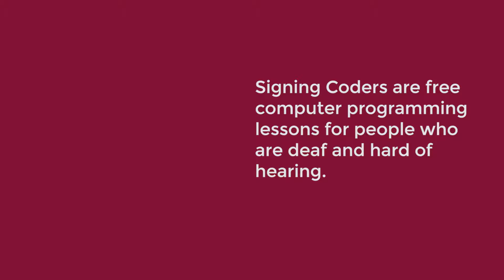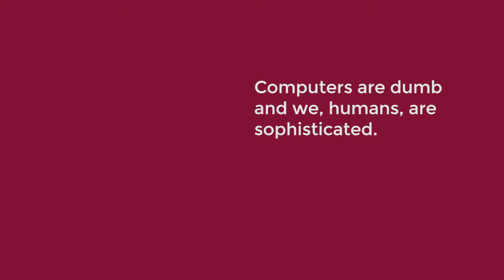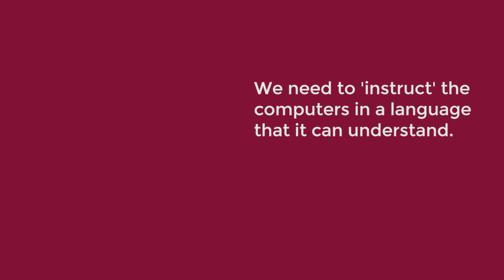Signing Coders: Introduction